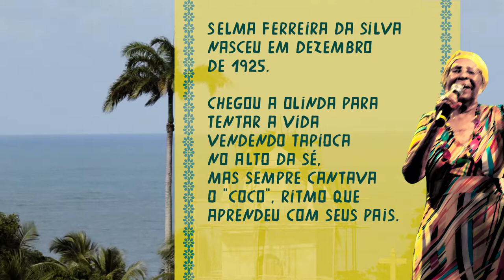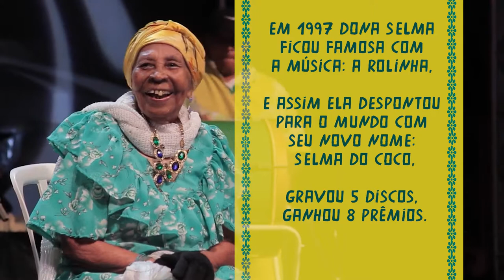[MINI-DOC] Selma do Coco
Selma Ferreira da Silva nasceu em 10 de dezembro de 1925. Chegou a Olinda para tentar a vida vendendo tapioca no Alto da Sé, mas sempre cantava o ritmo "coco" que aprendeu com seus pais.

Foi apenas em 1997 quando Dona Selma começou a fazer sucesso com o ritmo de pandeirada “A rolinha”, seu maior sucesso. A partir daí nada mais segurou a Selma, passou a ser conhecida como Selma do coco.

Gravou cinco discos, ganhou oito prêmios pela obra musical e recebeu até o título de patrimônio vivo e cultural de Pernambuco.

Entre as suas músicas mais famosas estão: “A rolinha”, “Meu sabiá”, “Tuninha” e “Minha história”.

Quando partiu, em 2015, deixou um legado de valorização da cultura pernambucana para suas netas. E assim elas continuam carregando a bandeira do coco para o Brasil e para o mundo.